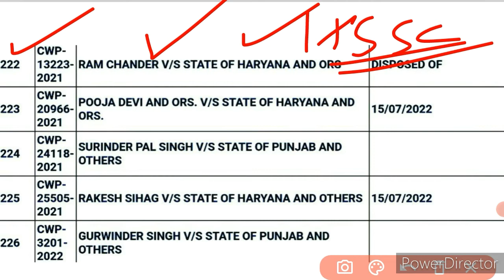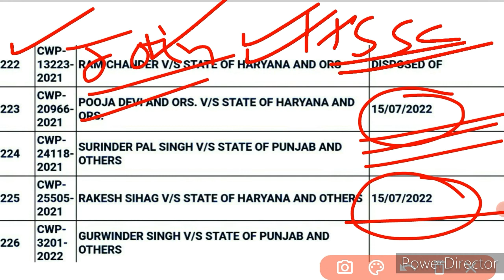haryana police constable भर्ती पर कोर्ट ने स्टे क्यों दिया है? क्या रिजल्ट रिवाइज होगा?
BREAKING GOOD NEWS || बड़ी भर्ती बड़ी खुशखबरी || जल्दी से देख लो सभी ||

hssc joining good news || अब तो खुश हो जाओ || जल्दी से Check करें

social Link -

hssc
hssc news

hssc
hssc Clerk

haryana police
hssc

hssc
hssc alm